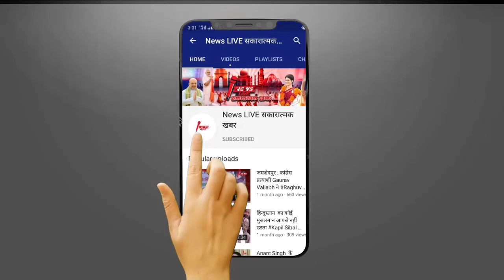हाथरास मामले को लेकर CM Yogi पर भड़के AAP MP Sanjay Singh ! लगाया ये गंभीर आरोप जाने ? NEWSLIVE